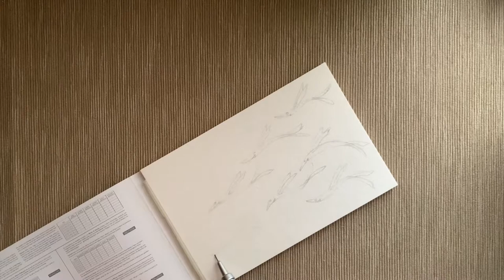Simple art | drawing flying fish from MOOMIN - Watercolor (ASMR)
Life has been so busy while we are all trying our hardest.
Sometimes when we get tired we seek comfort and joy, art is one of the things that helps you through your Journey.
Whenever you are feeling down, sad or broken just grab whatever it’s and start pouring everything.
Thus I decided to start this simple series where everyone can try.
And remember art is for everyone.
It’s all about having fun 🤩.

I hope everyone enjoy watching. ☺️💛🧡

Art supplies

๏ Winsor & Newton Cotman watercolor
๏ Winsor & Newton Cotman water colour paper - postcard
๏ Brushes
๏ Sakura Micron pen (black)
๏ Pencil
๏ Your magical hands 😜😛

Magical points ✨
0:00 intro
0:09 drawing fish
1:58 erasing dark lines
2:09 background coloring
2:31 fish coloring
4:38 outline with black
5:47 adding waves
6:35 adding bubbles